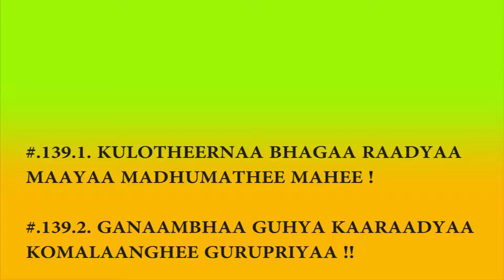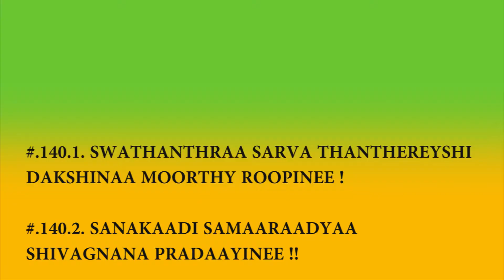SLOKAS #.139 & 140 ll ELIMINATE NEGATIVE VIBRATIONS ll CHANT POWE RFULL SLOKAS DAILY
Description : *Facing and challenging problems in life is common and the energy or strenght to over come this challenge has the only way that is divinity.
* Lalitha sahasranama stotram and mula mantram comes in this way.
* Chant this sloka for 108 times or mula mantra 21 times daily.
* You will be fulfilled with all aspects of your life may goddess lalitha devi blessings be with you.